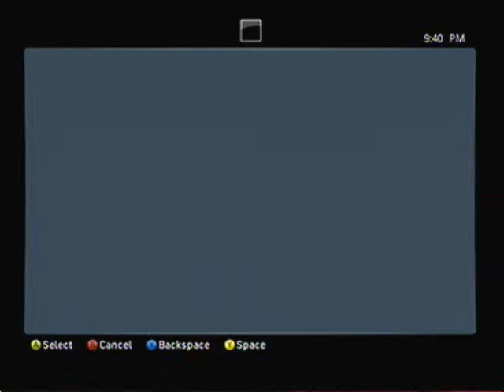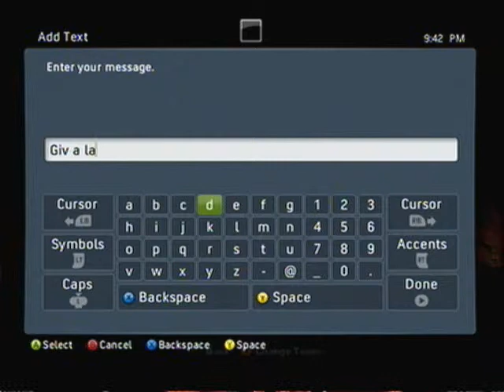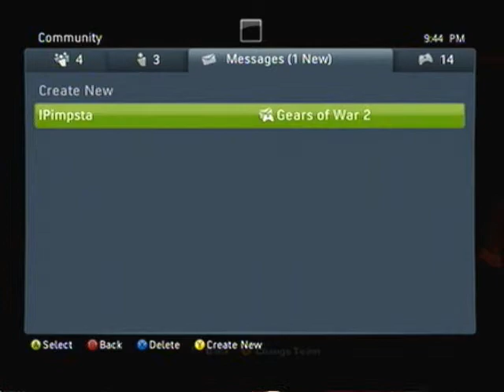Image forfets.wmv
Kids choose not to give us a lag test and new host... lmao scrubs.